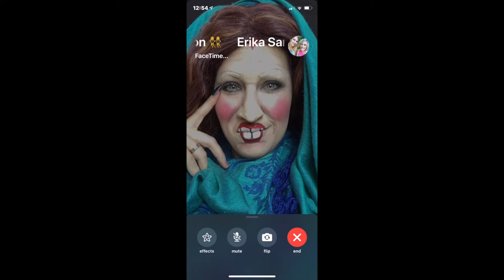DOING HALLOWEEN MAKEUP WHILE MY MOUTH IS FROZEN | HOCUS POCUS | Halloween + SFX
Another glorious morning... Makes me sick! Watch me transform into Winifred Sanderson from Hocus Pocus only 30 minutes after having dental freezing 😂 issa journey!